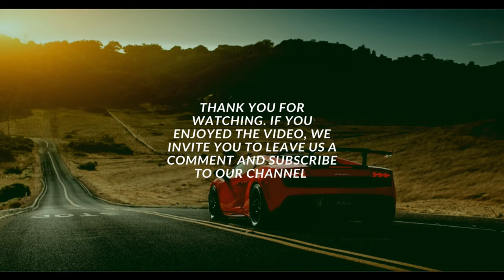THE BITCOIN CRASH! - BEST CRYPTOCURRENCY MUSIC TOKENS [NEED FOR SPEED]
♫ THE BITCOIN CRASH! - @Mikeboox